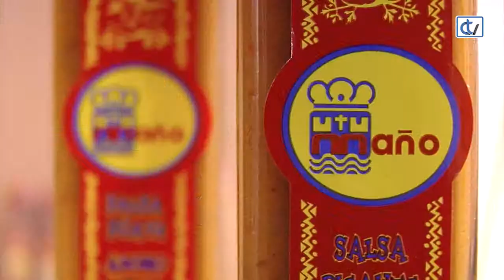Feria Internacional Abanca Semana Verde- Cárnicas Maño SL